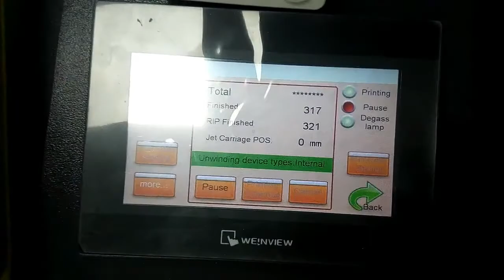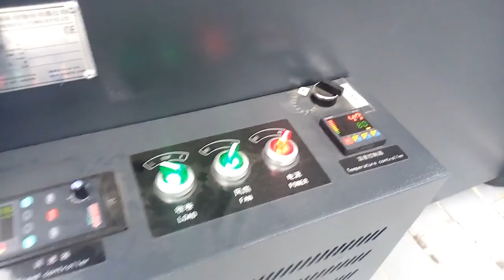Atexco Digital Printing Machine 380s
Atexco Digital Printing Machine 380s: One of the good machines for Textile Fashion. Affordable price and locally available in Pakistan via respective vendors.

For Technical Software visit